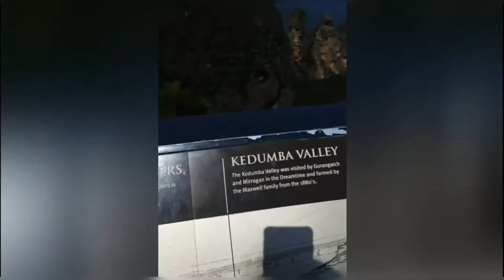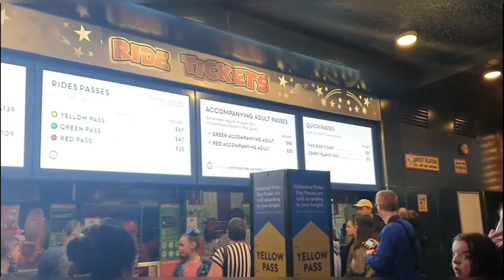SYDNEY VLOG * BLUE MOUNTAINS * LUNA PARK * CEMETARY VISIT * MOUNT DRUITT !!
Sydney VLOG 2 !!